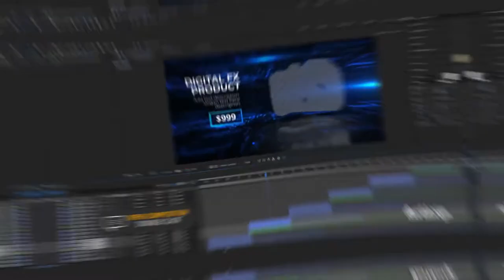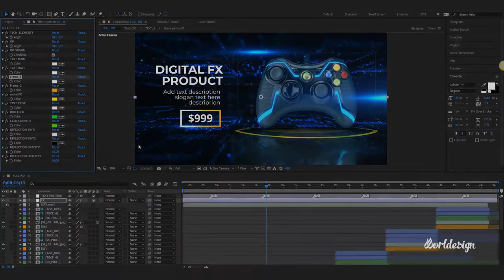Digital Technology Store | Product Slideshow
The project is calculated faster and the render does not take much

time. Used Modular structure, Well-organized and easy-to-
edit

    Product Slideshow
    Full HD Resolution 1080p
    Color Controls
    No plugins required
    Fast Render, Easy to Customize
    Modular structure
    Video Tutorials IncludedWatch Now
    You Can Use the Speaker for more Efficiency
    6 Text Placeholders
    6 Media Placeholders
    You Can Easily Make 12 Slides or as Many as You Need